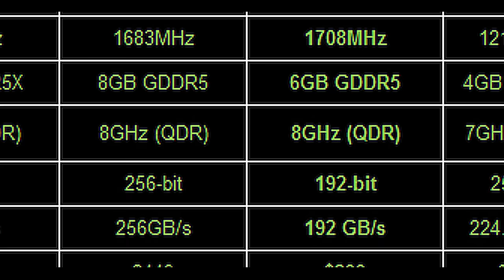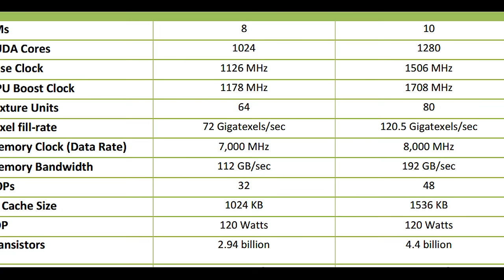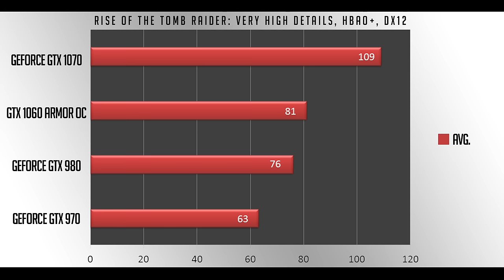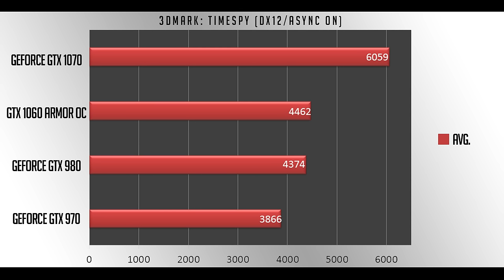MSI GTX 1060 ARMOR OC - The Best For The Price ?! (AR)